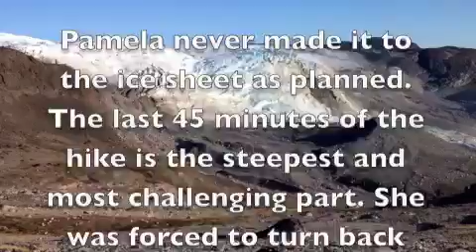Hiking to Greenland's ice sheet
From the Eqi Lodge, it is possible to hike to the Greenland Ice sheet - the second largest ice sheet in the world behind Antarctica. It's about a 23 km trek, which I started at 3 in the afternoon. Did I make it? You'll just have to watch and see.